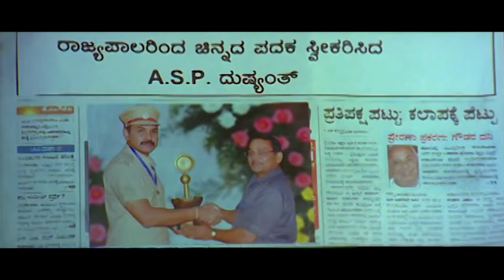Saran Unlimited Comedy Scenes from the movie Maduve Mane | Kannada Comedy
Kannada Movie - Maduve Mane